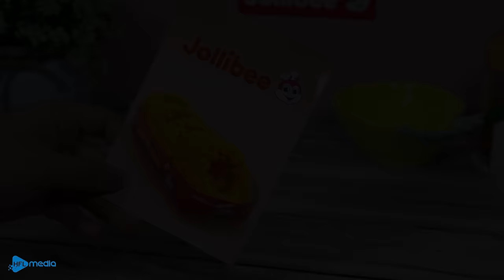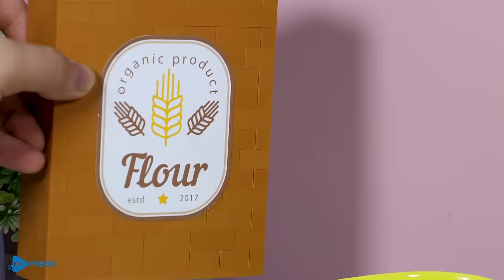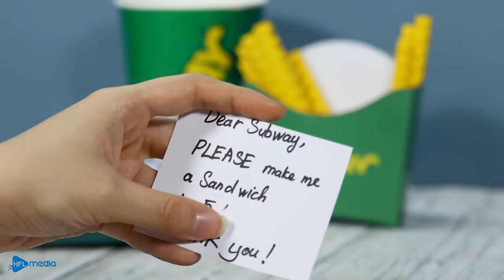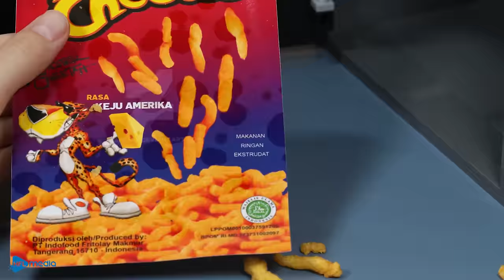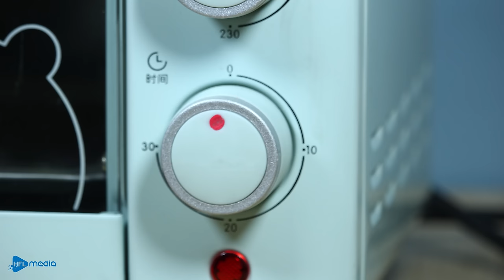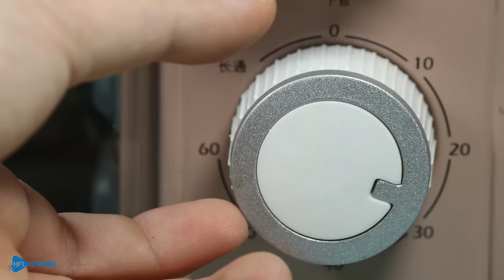LEGO Breakfast: The Ultimate Grilled Cheesy Sandwich | How to make Lego Food in real life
Step into our kitchen where creativity meets comfort food. We're making a LEGO-inspired grilled cheese sandwich, combining familiar flavors with innovative LEGO designs. It's a creative cooking adventure that's both fun and flavorful!

👉 Warning: This is not real, not for kids. Don't try at home!
👉New episode will be released every Monday, Wednesday, Friday and Saturday.
▻ You may find these channels interesting:
▻ CREDIT ◅
Producer & Director - Hoa Le
Scriptwriter - Dao Do
Animator - Be Hoang
Editor & Sound designer - Lam Nguyen
Production Designer - Dat Xuan
Channel Manger - Mai Dao
Hi LEGO LOVERS ♥️
We use the stop-motion technique combined with special ingredients made out of Lego to create extremely interesting cooking videos. We hope that these videos will help you have moments full of relaxation and entertainment.
Lego Cooking is a part of HFL Media’s stop motion content for Lego Lovers across the world.
HFL Media - A content creator and business entity for digital educational entertainment content.